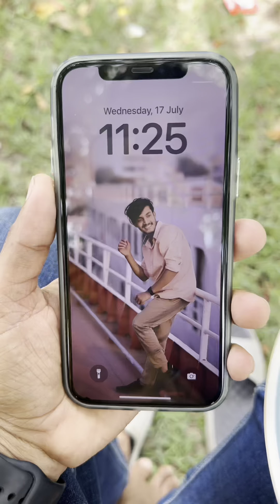এক দিনে তিন সেলিব্রিটি সাথে দেখা করলাম । নাটক শুটিং স্পটে ‌। My new vlog video 2024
outdoor live  vlog - Halloween photoshoot behind the scenes tutorial 2024